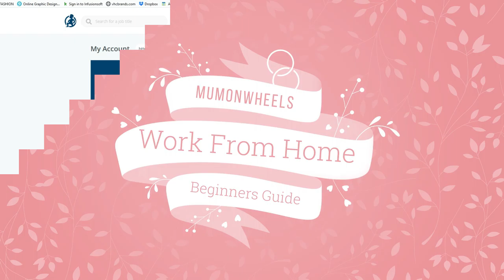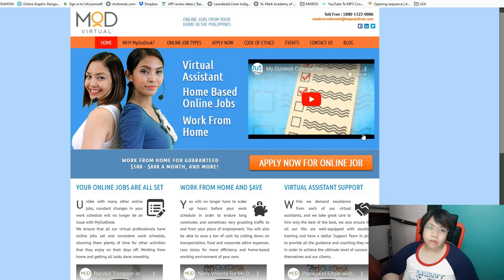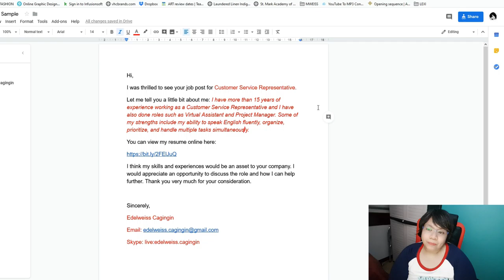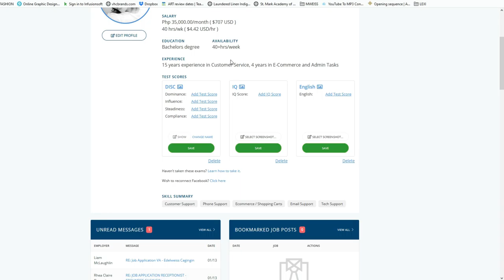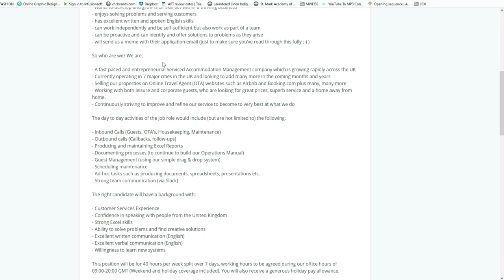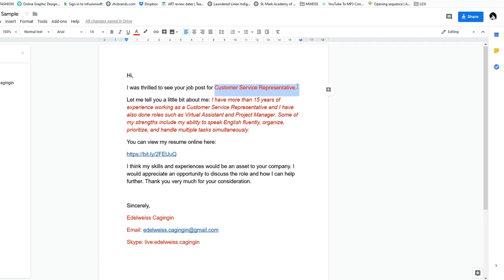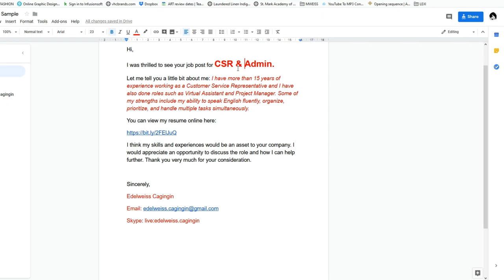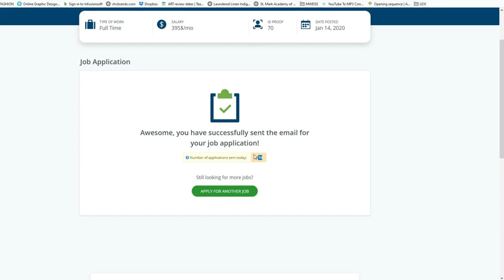Online job hunting sa onlinejobsph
Let's go job hunting guys! How to apply for jobs in Onlinejobs.ph using my magic cover letter template!

Relevant videos:
How to create online resume and cover letter

 Hi! My name is Edelweiss and I've been doing home based work since 2009.
If you have any questions or need a one on one consultation, I am happy to do that for FREE!